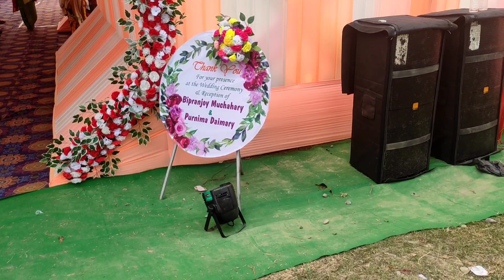Biprans Weds Purnima || bodo bathou traditional wedding haba♥️